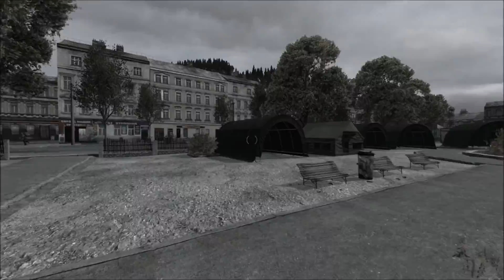Dayz Gents of Novo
The Gents have whitelisted one of their servers. It's a great server and the characters you meet are great.  Stop by their website too find out more